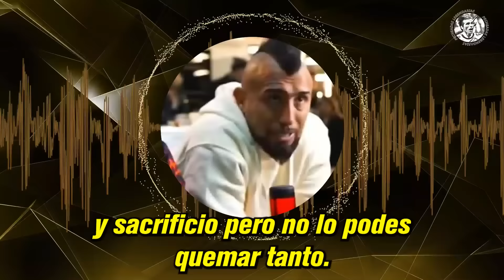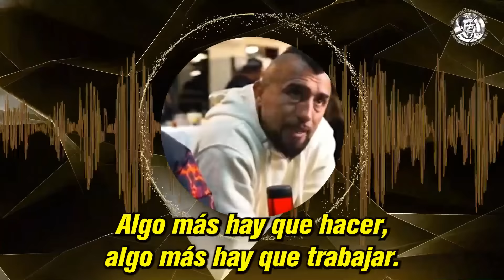RUGGERI DESTROZÓ A ARTURO VIDAL : "SACATE LA RASTA DE LA CABEZA"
*DALE VIEJO, COMPREN LOS MEJORES PERFUMES ACA!*

MARIANO CLOSS
MORENA BELTRAN
Futbol para todos
KIRCHNERISMO
CRISTINA KIRCHNER
JAVIER VICENTE
SORDO VICENTE
FPT
BASILE
CAMA A BASILE
GAGO
COCO BASILE
CARLOS BIANCHI
CANIGGIA
CLAUDIO PAUL CANIGGIA
BOCA JUNIORS
FUTBOL DE PRIMERA
MACAYA MARQUEZ
PC FUTBOL
MARCELO ARAUJO
RAMON DIAZ
MUNDIAL 82
MUNDIAL ESPAÑA 82
MUNDIAL 86
MEXICO 86
MARADONA 86
F90
TE LO RESUMO
ESPN F90
AZZARO RACING
AZZARO INDEPENDIENTE
MUZZU
MUZZU JUEGA
REACCION AZZARO
REACCION CARROZZA
GONZA CARDOZO ESPN
GONZA CARDOZO
AZZARO BOCA
VIGNOLO ESPN
VIGNOLO BOCA
VIGNOLO RIVER
REACCION VIGNOLO
ESPN RIVER
ESPN BOCA